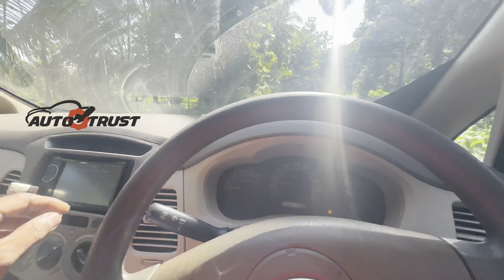TOYOTA INNOVA full work full body sound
full suspension work

body sound

mound replacing

athimani
vandithavalam
palakkad

pls support thank you frnds